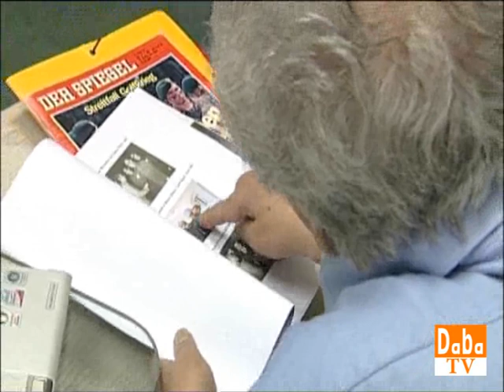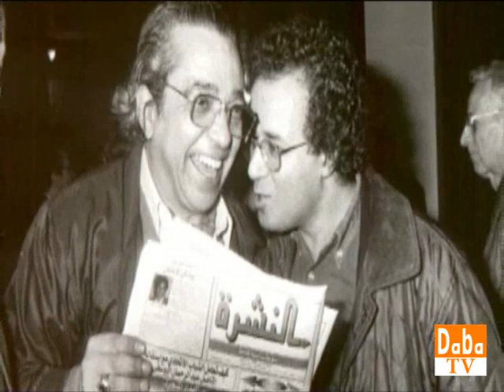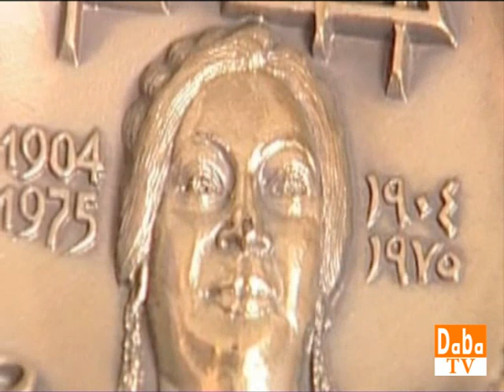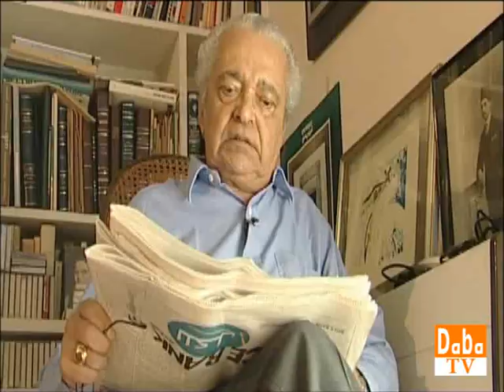المهدي المنجرة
دردشة مع المفكر المغربي المهدي المنجرة